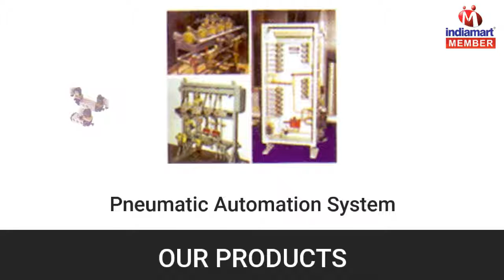Pneumatic and Automation Valves by Hindustan Valve & Automation, Vapi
Hindustan Valve & Automation is a well-known and trustworthy manufacturer, trader and supplier of a qualitative assortment of Pneumatic Valves, FRL Sets, Poppet Valves, Compact Cylinder, Fork Mounting, Direct Acting, Moisture Separator, Quick Release Coupling, PU and Pipe Fittings, Flow Control Valve, Spare Coil, etc. We also provide Valve Repairing Service.